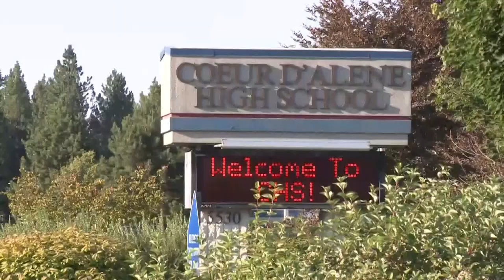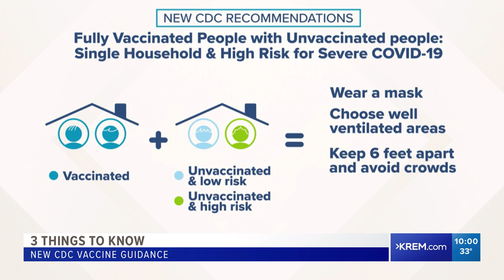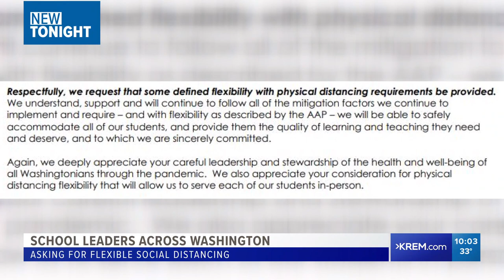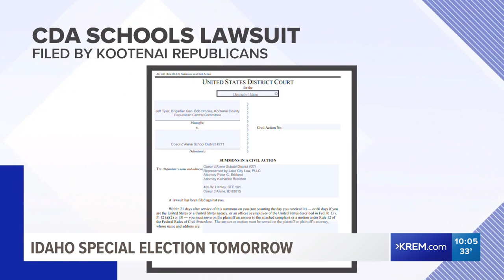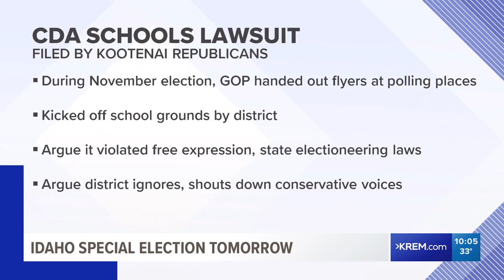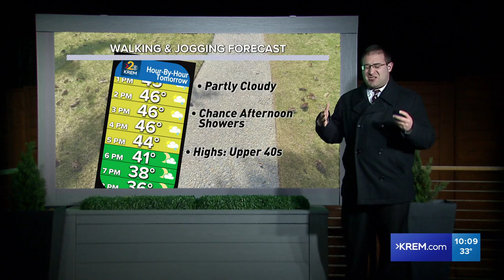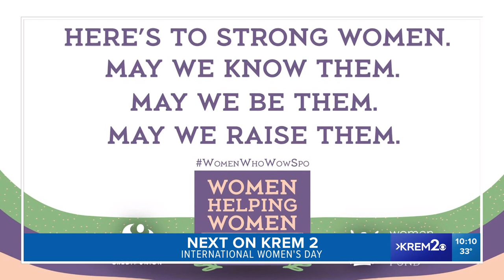Convicted killer Joseph Duncan, who is on death row, has terminal brain cancer plus other top headli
KREM 2 News at 10 on March 8, 2021